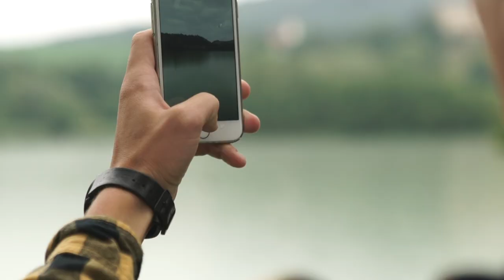Karpfenangeln am Badesee mit Carp Àrt🤘🏻🐳🌞🏖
Wir laden euch ein bei einer Session dabei zu sein, die wir sicher nicht so schnell vergessen. Spaß, wunderschöne Fische und eine menge Regen machten das Wochenende für uns so genial! Lasst euch überraschen!!!🤘🏻🐳🦑🌞🏖